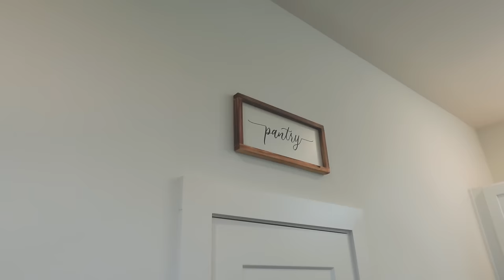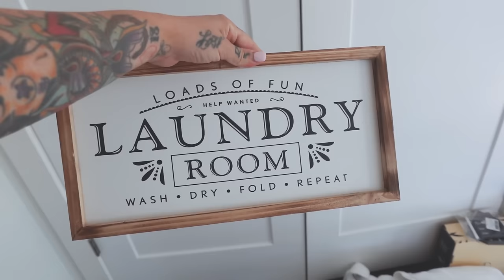VLOG: REMODELING our Nashville Airbnb!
We spent a month in Nashville remodeling parts of our Nashville home! I apologize for how messy and incomplete this vlog is...I was struggling with the amount of work we had on our plates, the weather, having both kiddos in a 3 story house for 30 days, 24/7 🤣

🏡 HOME STUFF I MENTIONED!
Kleenex Box Covers
Wifi Magnet For Fridge
Wifi Signs for Bedside/Counter
Faux Olive Tree

Hey there! 🌟 Fun-loving mom of two adorable kiddos, reptile enthusiast 🦎, proud patriot 🇺🇸, sushi aficionado 🍣, and style maven! 💁‍♀️ Join me as I navigate the wild world of parenting with a dash of humor and a whole lot of love. From slaying mom life to rocking killer outfits and perfecting those hair flips, I'm here to inspire and entertain. Let's spread smiles and positivity together! 💕